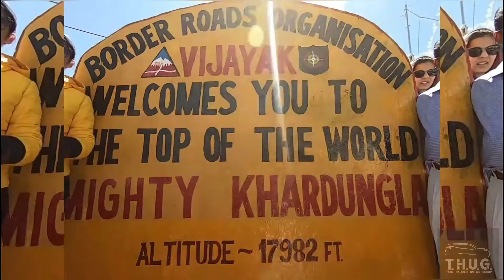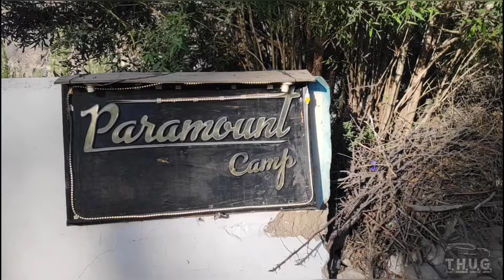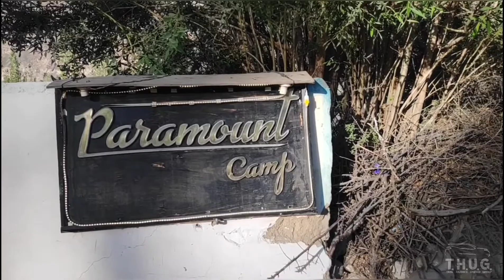Day 5| Nubra Valley - THE WHITE DESERT | THUGs Ladakh Expedition Series 2021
Day 5 - Mesmerizing Hunder Nubra Valley - THE WHITE DESERT

JOINING LINKS 👇
HIT us on INSTAGRAM
harrier_aboveall